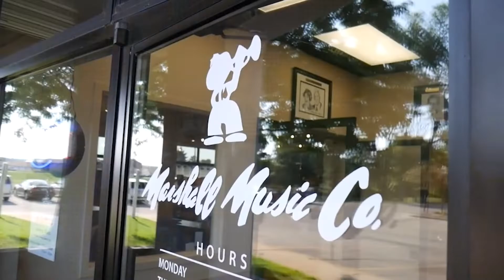Tariffs impact Michigan retailer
Jimmy Edwards, President of Marshall Music is concerned tariffs will raise prices on instruments for students and ultimately impact access to school music programs across the state of Michigan.